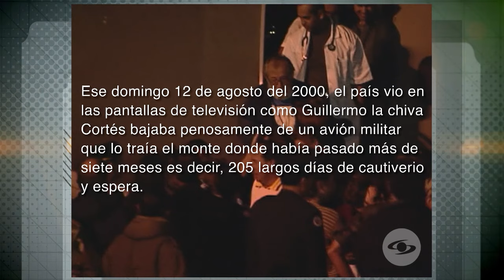Guillermo 'La Chiva' Cortés tras ser rescatado de las Farc: "No soy un héroe, solo un sobreviviente"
Luego de siete meses en cautiverio, el empresario bogotano Guillermo 'La Chiva' Cortés emprendió una lucha por la liberación de todos los secuestrados. Personas cercanas revelan detalles de la negociación detrás de su libertad en Expediente Final.